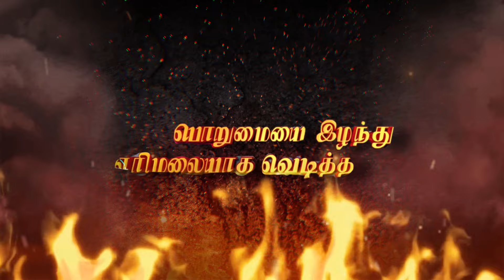ரோகினி - கிரிஷ் உண்மையறிந்த முத்துவின் அதிரடியான அடுத்தகட்டம் | Siragadika Aasai Promo | Vijaytv